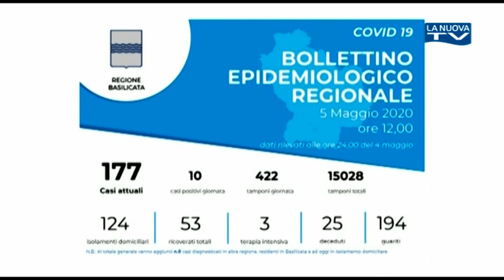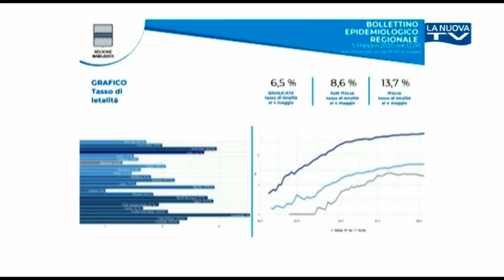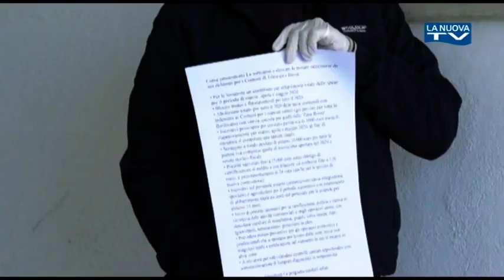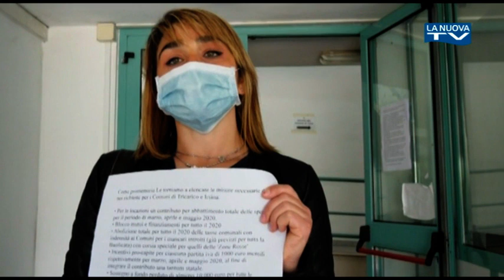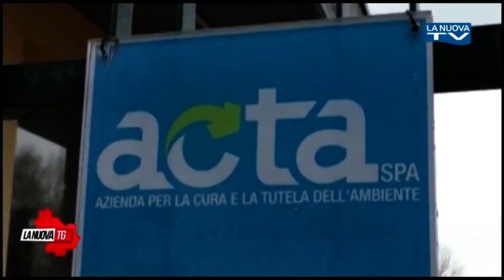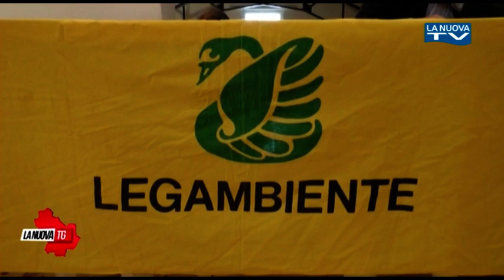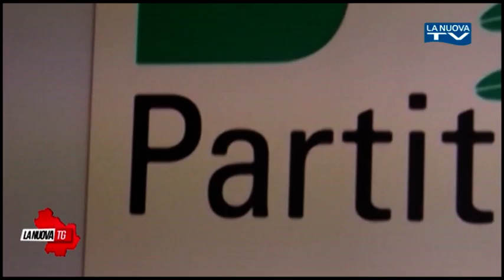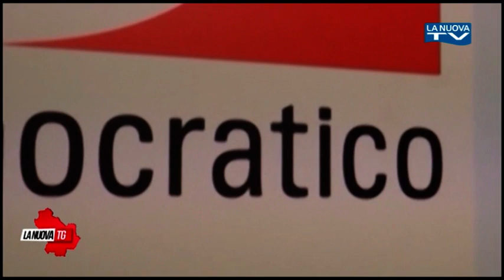La Nuova Tg edizione 13:50 martedì 5 maggio 2020